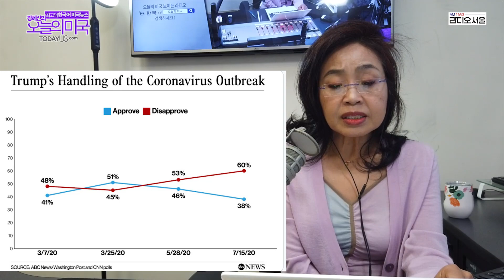[오늘의 미국] 문대통령&한국인 비난,한인후보 힘든싸움,GA주지사 시장고소, 레드 존 18, 공화당도 안믿어,경제보다 바이러스, 저커버그도 실망 [7.17 '20 LA시간]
[오늘의 미국 헤드라인 7.17 '20 LA시간]
백악관 테스크 포스가 바이러스 확진자 증가와 양성반응 테스트 결과에 따라 각각 18개 주와 11개 주를 레드 존으로 규정한 리포트를 작성했습니다.
그러나 일반에 공개되지지  않고 있습니다.

바이러스 확진자 숫자는 이대로는 겉잡을 수 없는 정도로 기록적입니다.
군의관들이 캘리포니아 주 등에 배치되고 있습니다.

콜로라도와 알칸소 주지사도 마스크착용 의무화를 발표했지만 조지아 주지사는 마스크착용을 의무화했다는 이유로 애틀랜타 시장을 고소했습니다.

트럼프 대통령의 바이러스대응을 지지하지 않는 사람은 점점 늘어나고, 공화당에서도 30%가 바이러스에 대한 대통령의 말을 믿지 않는 것으로 조사됐습니다.
5월 이후 백인 복음주의 크리스천도 대통령을 믿지 않는다는 비율이 16% 늘어났습니다.

반면 경제가 희생되도 바이러스부터 잡아야한다는 사람은 날이갈수록 늘어나 현재 63%입니다.

페이스북 마크 저커버그가 앤서니 파우치 박사와 인터뷰에서 트럼프 행정부의 바이러스 대처에 크게 실망한다고 말했습니다.

FOX TV가 사실과 다른 말을 한다는 이유로 대통령 기자회견 중계를 중단했습니다.

민주당은 의회멤버들에게 전당대회에 직접참여 대신 온라인으로 참여해 달라는 권고를 했습니다.

연방 상원과 하원의원선거도 윤곽이 잡히고 있습니다.
한인이 출마한 캘리포니아주 연방하원선거는 최근 상황이 달라져 한인 공화당 후보들이 출마한 두군데 지역에서 모두 민주당이 현재의 의석을 지킬 것으로 분석됐습니다.

인종차별 이슈로 이름을 바꾸기로 결정한 워싱턴 레드스킨스 여성직원 15명이 여성으로서 견딜 수 없는 환경에서 일해왔다고 폭로했습니다.